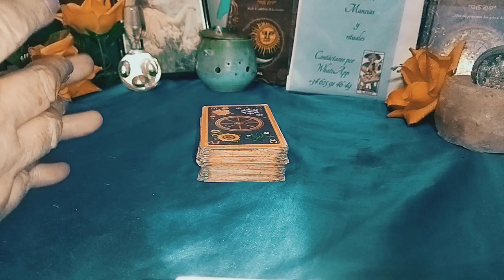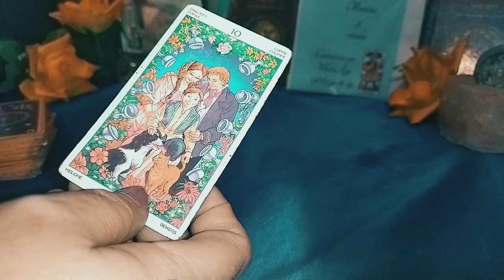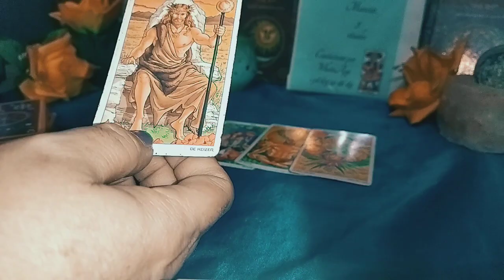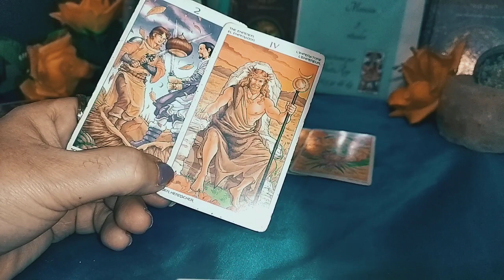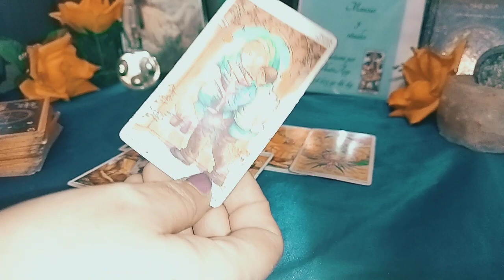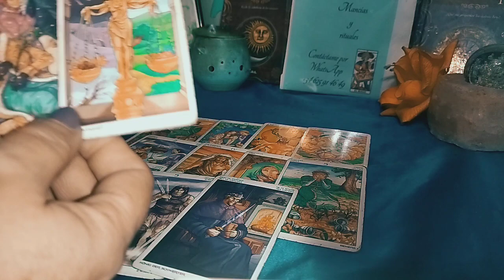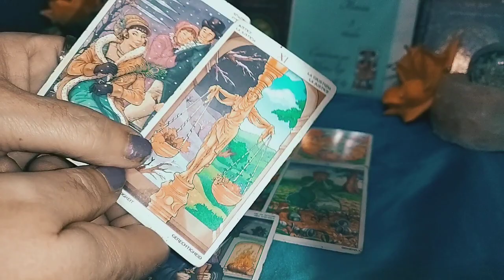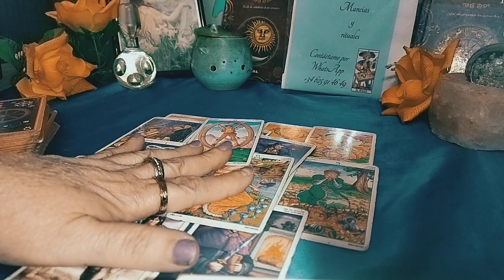piscis algo pasa con tu pareja y tú lo estás sospechando♥️😱😡🥺🥴🥴🥴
tarot en amor piscis. tú pareja algo escomde